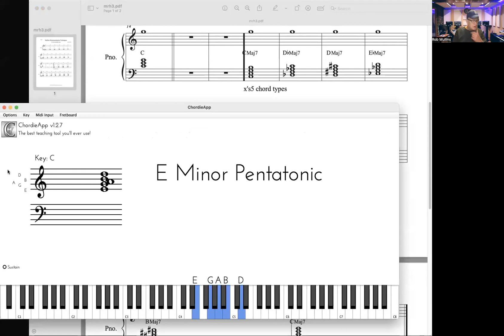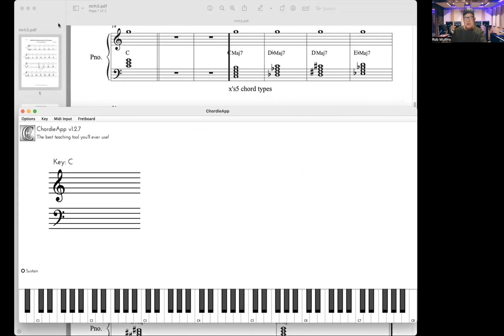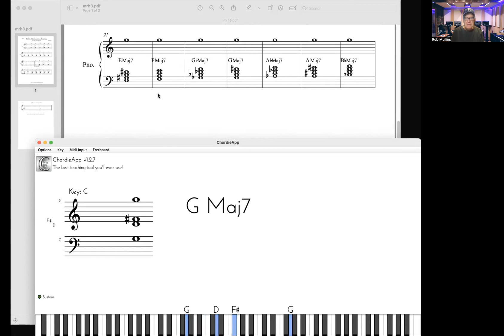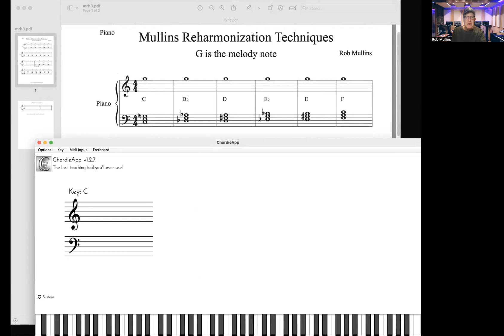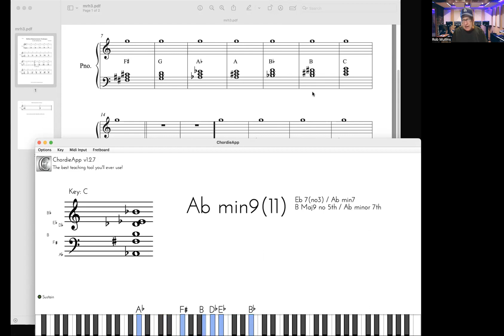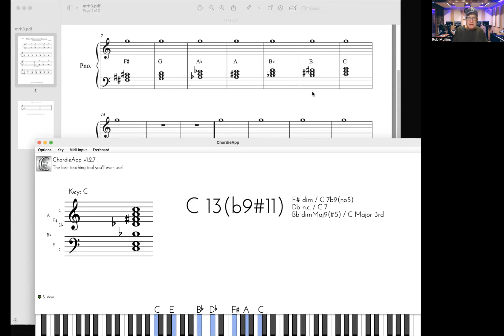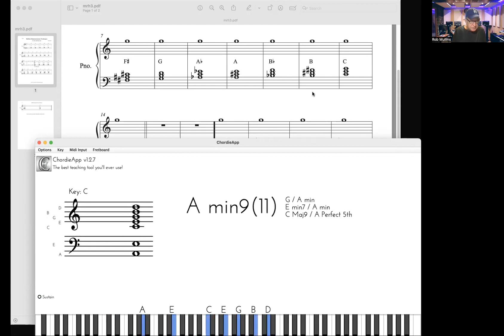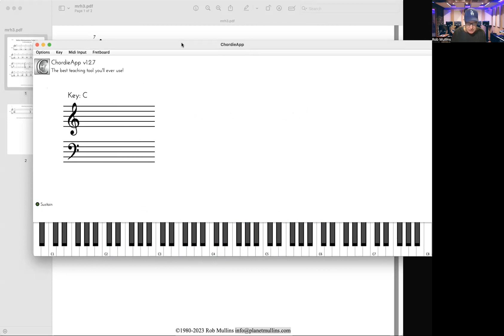Reharmonization Basics: "All the Things You Are" plus Level 1 of my systematic approach.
This is just a very basic idea of how reharmonization works.
For complete  reharm studies on the follow up levels to this video,
This technique is based on my studies with George Russell in person, Don Sebesky while Ive been playing with Hubert Laws, and my appreciation of Joe Zawinul.
As my bass playing Marty Ruddy used to say when trying to work on this stuff with bass in hand:
"It's on here somewhere."